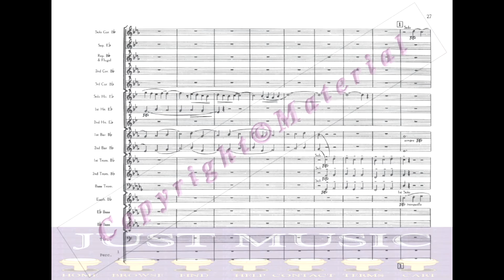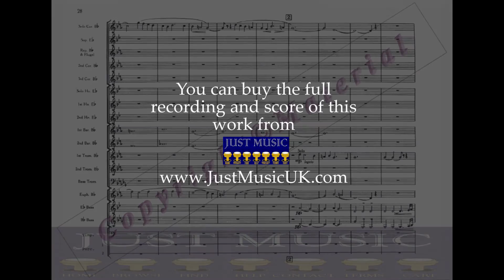Pageantry mv. 2 - Cortege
JustMusicUK.com present an extract from Pageantry (Suite) mv. 2 - Cortege by Herbert Howells.